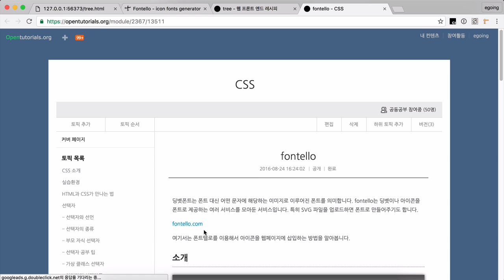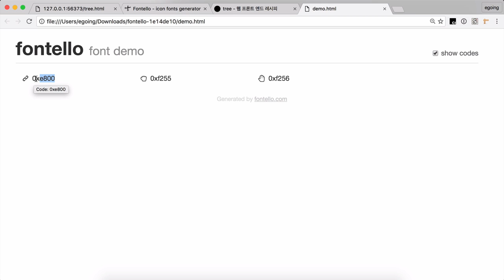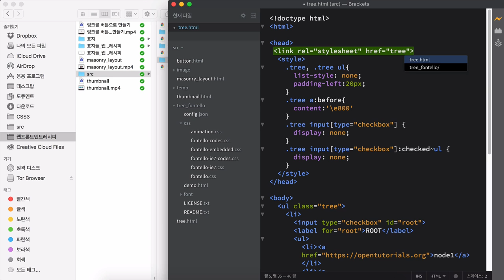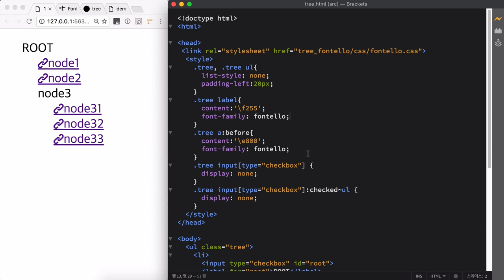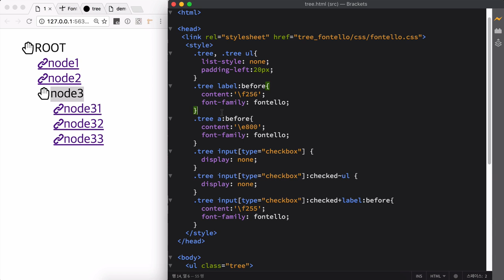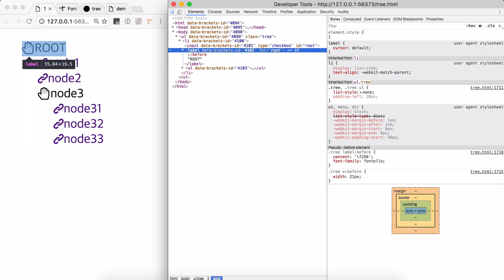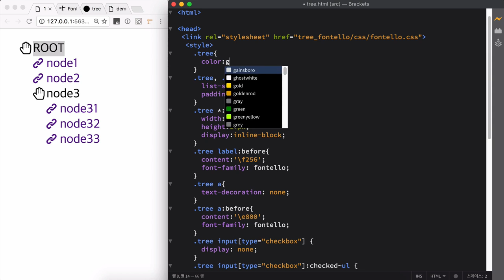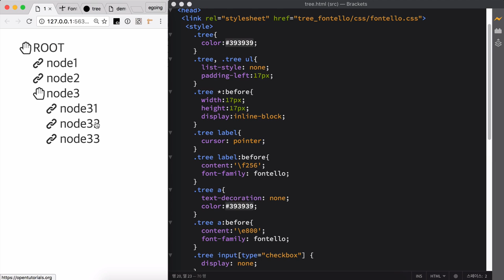겁나 빠른 웹 레시피 - tree 3